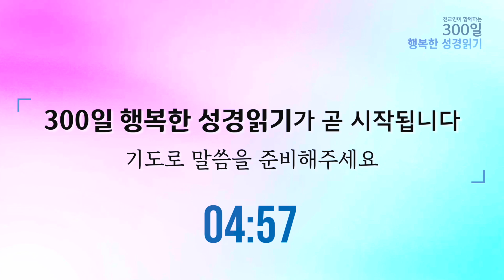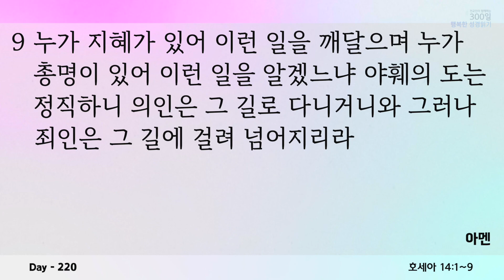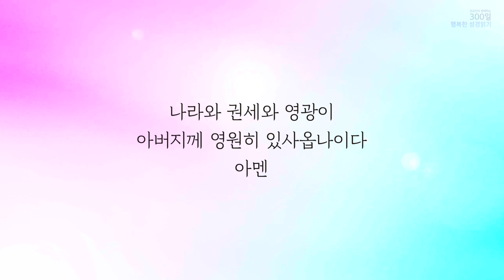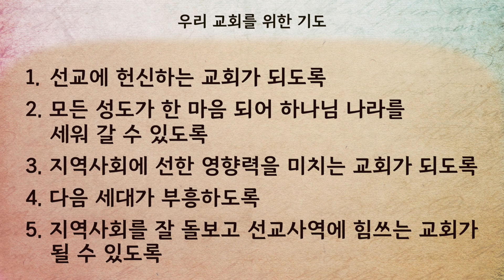2023. 9. 27. (수) 호세아 8~14장